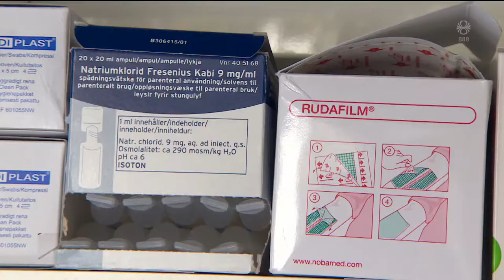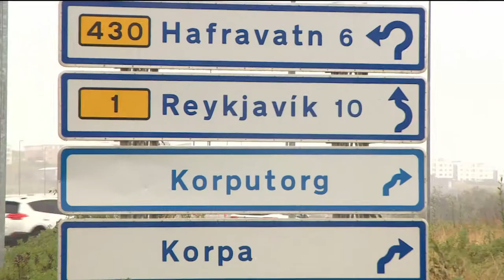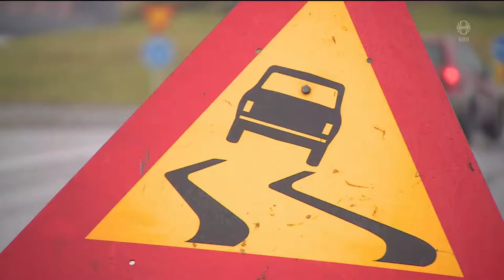Fréttir - 11. sep 2019